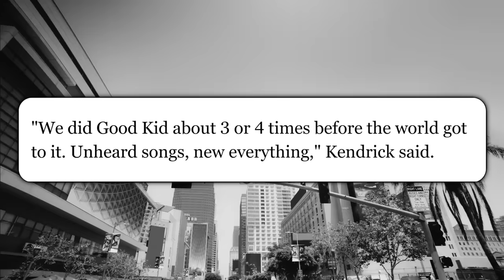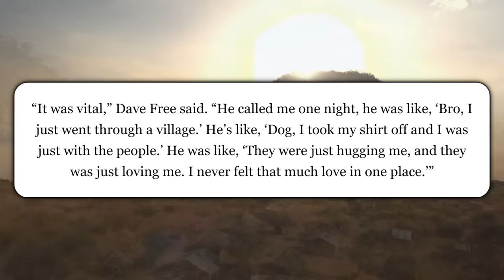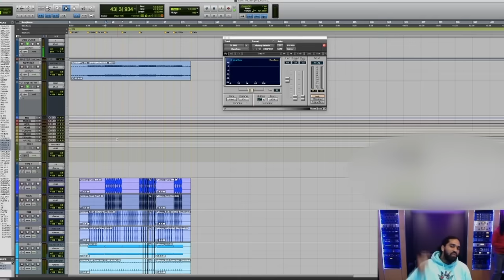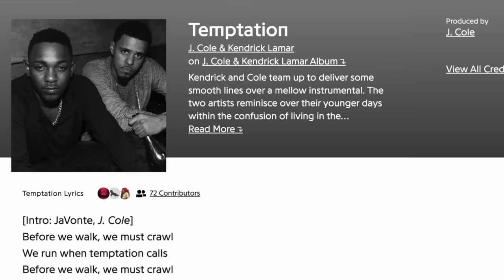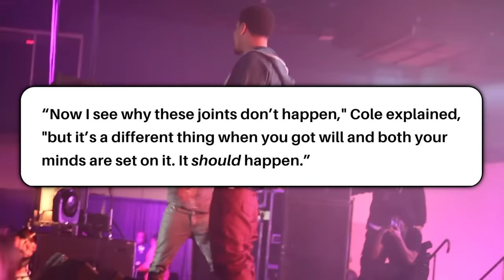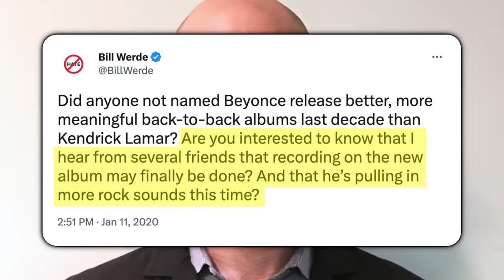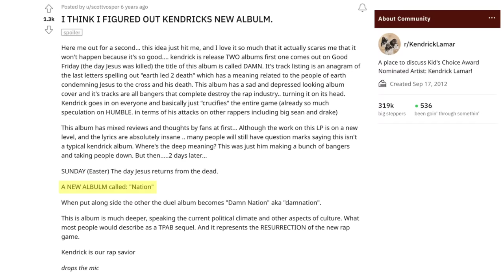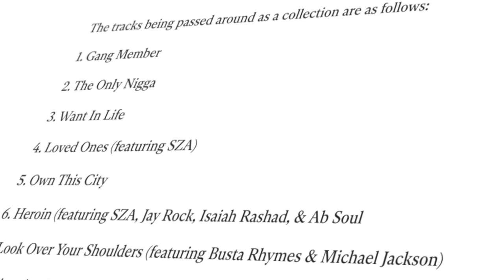The Lost Albums of Kendrick Lamar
Kendrick Lamar is arguably the best rapper of all time. However while Kendrick’s projects have all been streamed millions of times and won countless awards, what about the music that he’s recorded but never released? From his teased collab album with J Cole, his original version of To Pimp a Butterfly, his rumored sequel album to DAMN, as well as a few others... these are the lost albums of Kendrick Lamar.

Instrumental prod by @Morteh